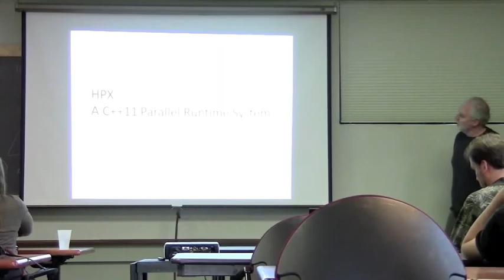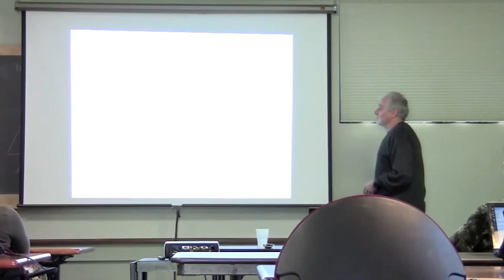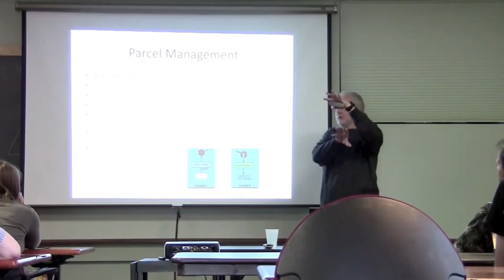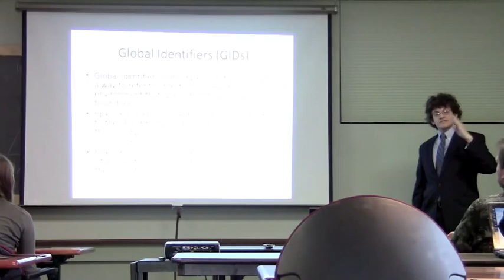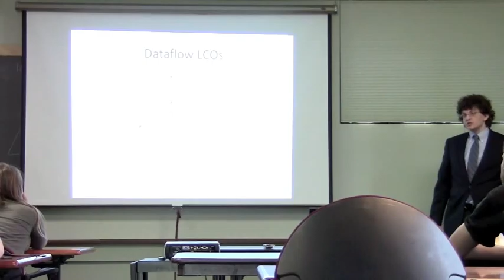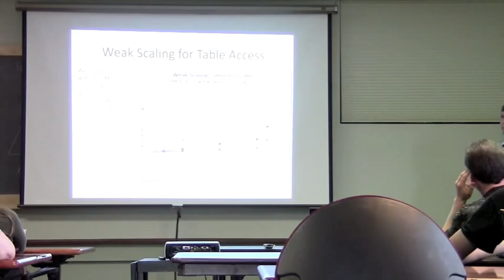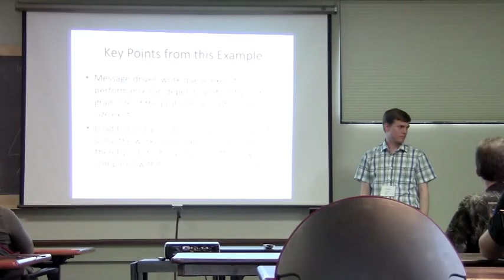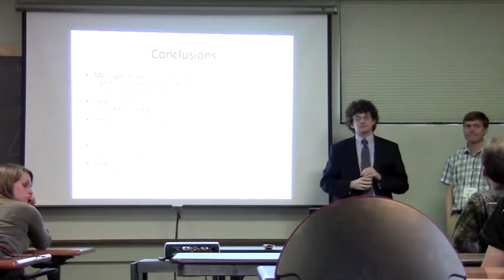Bryce Adelstein-Lelbach, Matthew Anderson, Hartmut Kaiser: HPX: A C++11 parallel runtime system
Bryce, Matthew and Hartmut's talk from C++Now! 2012

Applications in computational science are frequently inhibited by choices inherited from the underlying execution model. In parallel computing applications, MPI continues to dominate the landscape. However, with ever increasing challenges of power, processor core complexity, multi-core sockets, and heterogeneous structures of GPUs, entire classes of parallel applications are emerging as scaling impaired.

The HPX runtime system is a modular, feature-complete, and performance-oriented representation of the ParalleX execution model targeted at conventional parallel computing architectures such as SMP nodes and commodity clusters. As an alternative to MPI, HPX incorporates routines to manage lightweight user-threads in addition to providing an Active Global Address Space (AGAS). HPX is implemented in C++11 and utilizes over 20 Boost and candidate Boost libraries.